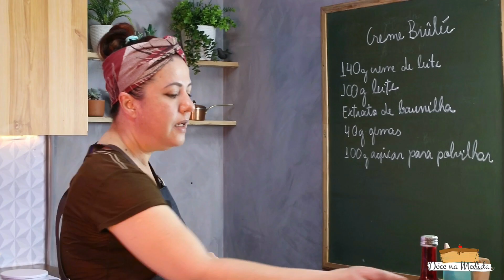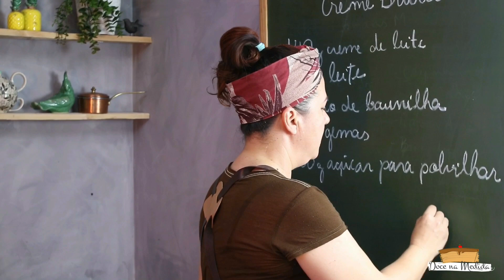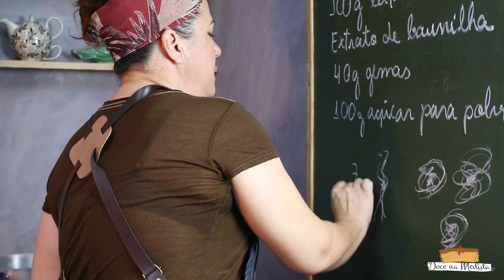Como fazer Crème Brûlée - Todos os detalhes!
Ness vídeo vamos aprender fazer uma receita clássica: o Crème Brûlée tradicional, vamos falar também um pouco sobre desnaturação de proteínas e outros detalhes importantes para sua preparação.

Ingredientes:
-140g creme de leite
-100g leite
-Extrato de baunilha
-40g gemas
-100g de açúcar para polvilhar